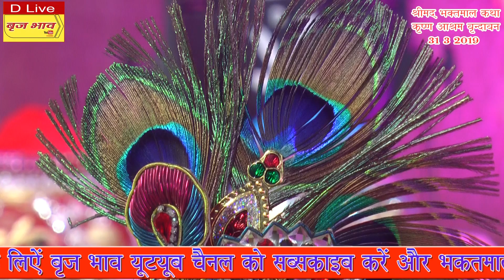लाला ने माखन भावे रे कान्हा ने मिश्री भावे रे !! श्री कृष्णा आश्रम वृन्दावन !! 31.3.2019 !! बृज भाव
लाला ने माखन भावे रे कान्हा ने मिश्री भावे रे - बहुत ही मधुर भजन एक बार अवश्य सुनें आनन्द आयेगा !

First Day Bhaktmal Katha Baba Shri Chitra Vichitra Ji Maharaj Sung Brand New Bhajan Lala Ko Makhan Bhave Re Lala Ko Mishri Bhave Re on 31st March 2019 at Krishna Ashram Vrindavan.

☛ Singer Name:  बाबा श्री चित्र विचित्र जी महाराज

☛ Video Name: लाला ने माखन भावे रे कान्हा ने मिश्री भावे रे

© Copyright: Vraj Bhav (बृज भाव)

Watch “लाला ने माखन भावे रे कान्हा ने मिश्री भावे रे" by बृज भाव

लाला ने माखन भावे रे कान्हा ने मिश्री भावे रे !! बाबा श्री चित्र विचित्र जी महाराज !! श्री कृष्णा आश्रम वृन्दावन !! 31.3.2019 !! बृज भाव